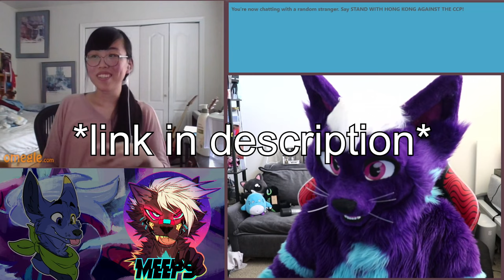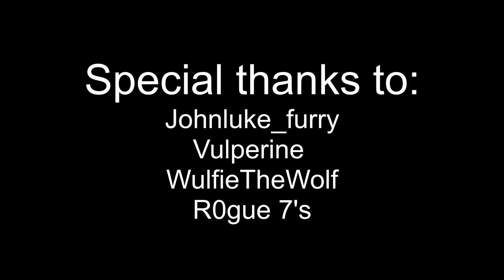FURSUITER SHOWS HIS FACE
More fursuit Omegle! This one has a lot going on. I just went with it!